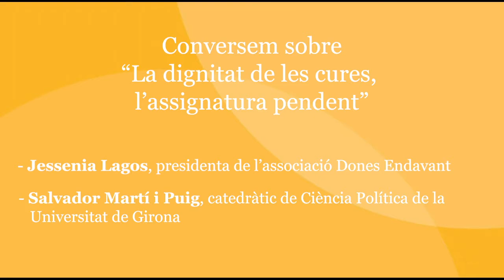La dignitat de les cures, l'assignatura pendent,del cicle "La cohesió social en temps de la COVID19"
L’epidèmia de la Covid-19 està tenint conseqüències duríssimes en la nostra societat.
Des del Campus Cohesió i Compromis Social de la Universitat de Girona juntament amb ECAS Girona, hem impulsat el cicle de converses “La cohesió social en temps de la Covid-19” per generar uns espais de diàleg entre acadèmics i professionals de diferents àmbits.

En la cinquena conversa, "La dignitat de les cures, l’assignatura pendent” hi participen Jessenia Lagos, presidenta de l’associació Dones Endavant de Girona i Salvador Martí, catedràtic de Ciència Política de la Universitat de Girona.

Una vegada més es reivindica l’activitat de cures, tan domèstiques com personals, que sosté, ara més que mai, la vida.
El treball de cures no només està invisibilitzat i ofereix condicions laborals precàries a qui el realitza sinó que sovint és sinònim d’explotació laboral i vulneració de drets, sobretot si el desenvolupen persones que no tenen la seva situació administrativa regularitzada.

En la conversa, s’exposa la situació de les treballadores de la llar i les cures a l’àrea de Girona i es posa en valor el treball d’ajuda mútua que s’impulsa des de l’associació Dones Endavant.

Podeu veure la resta de vídeos del cicle "La cohesió social en temps de la COVID-19, al canal